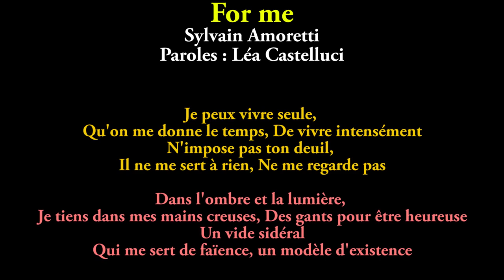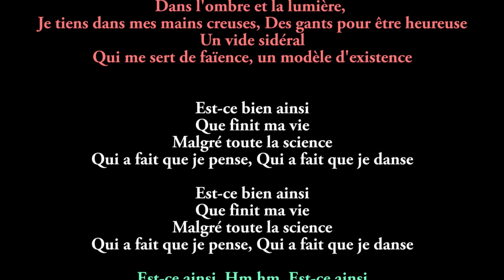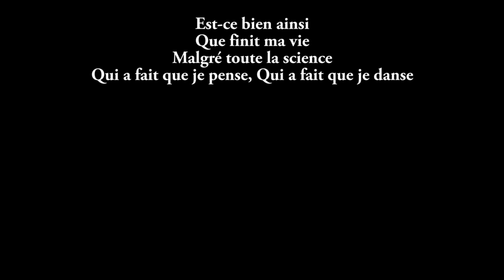Sylvain amoretti : "Un Vide Sidéral" (titre original : For Me) - paroles Léa Castelluci - 2020 06 09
Paroles pour la musique de Sylvain Amoretti auteur compositeur.du titre 'For me" (titre original de la compo musicale).
Rebaptisé "Un Vide Sidéral"
Paroles travaillées par Léa Castelluci, pour voie féminine.